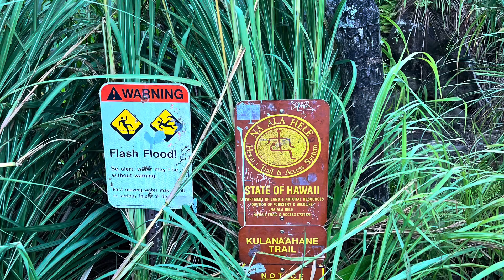Stairway to heaven